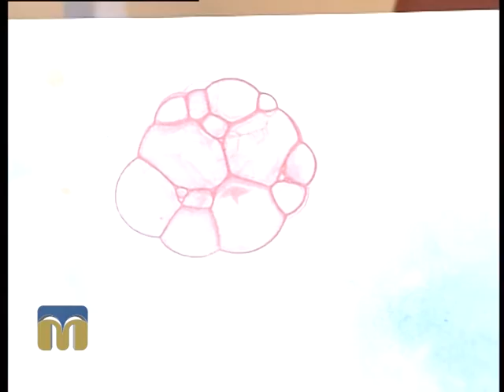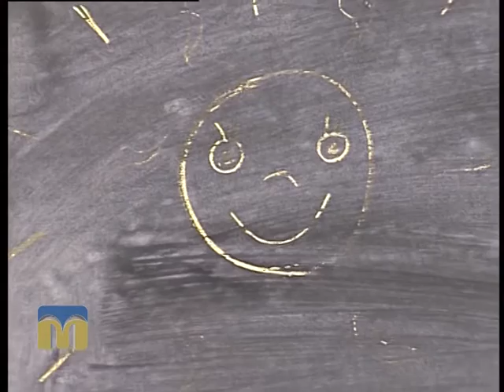Розмова на тему. Арт-терапія 07.03.2016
Про арт-терапію в житті дитини поговоримо у програмі “Розмова на тему”.
Мистецтво – це чудова можливість для малюка  поділитися своїми емоціями. Адже іноді так важко висловити словами все те, що вирує в душі. Саме арт-терапія допоможе віднайти душевну рівновагу і гармонію.
Гостя програми "Розмова на тему" - Ольга Бондар, арт-терапевт.